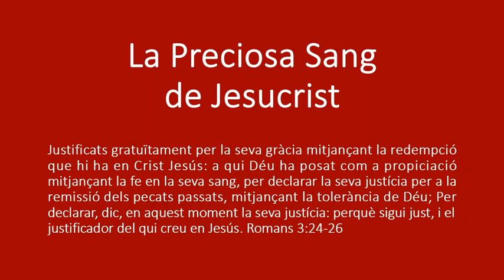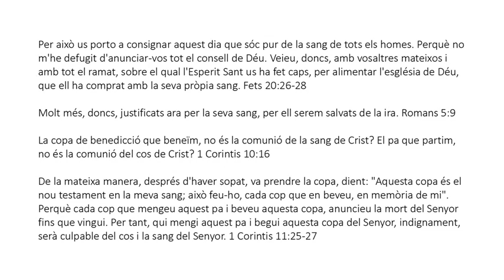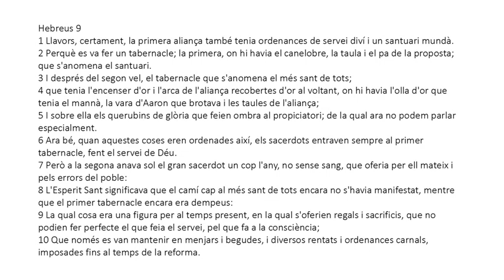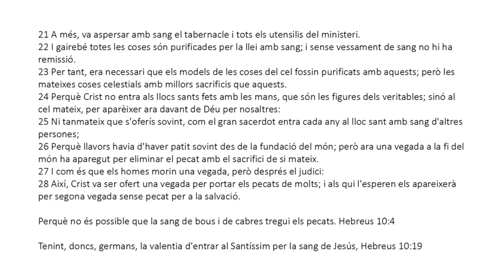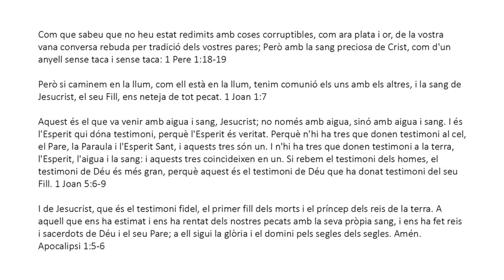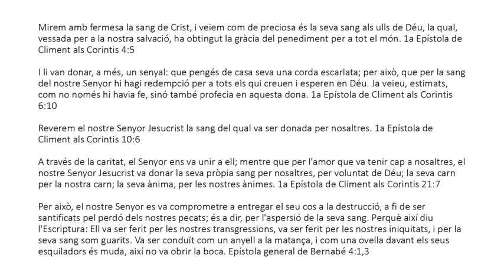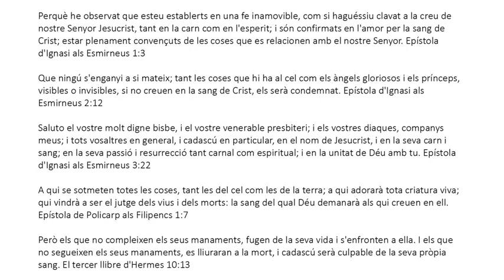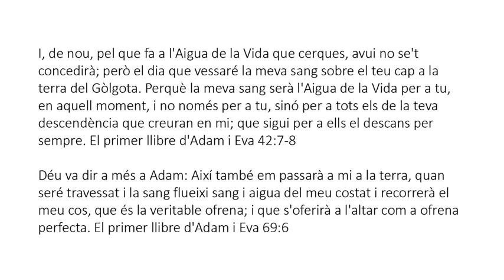Catalan (Català) - La Preciosa Sang de Jesucrist - The Precious Blood of Jesus Christ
Justificats gratuïtament per la seva gràcia mitjançant la redempció que hi ha en Crist Jesús: a qui Déu ha posat com a propiciació mitjançant la fe en la seva sang, per declarar la seva justícia per a la remissió dels pecats passats, mitjançant la tolerància de Déu; Per declarar, dic, en aquest moment la seva justícia: perquè sigui just, i el justificador del qui creu en Jesús. Romans 3:24-26